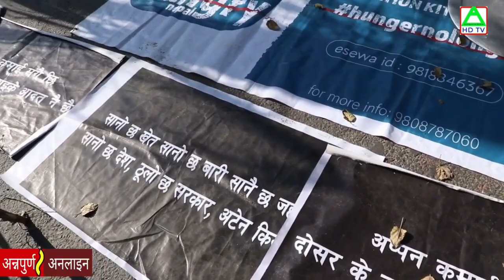नेपालि सुतिरहेका बेला इतिहास रच्दै राष्ट्रसंघ | दिल्लीको बहाना सकियो | खालि नगरे के हुन्छ हेर्नुहोस?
हेर्नुस कसले के प्रतिक्रिया जनाए ?
United Nation
Phanindra Nepal
Swagat Nepal
Buddhi Narayan Shrestha
hasta Bahadur Kc
Bimal Pokharel
Good Governance, Border & Foreign Affair News|

GALAXY 8K TV
GALEXY 4K
Nepali army bold Job Border save
Nepal India Border Conflict , dispute and Encroachmen Today's Update
Indian army and Nepali Army Border issue
 Nepal -India - china tri Juction Border Pillar
Strip map Prakaran
Kalapani Encroachmen by SSB
boundaries outlined in a survey
Tista kanga Border Update
Dehradun Nepal Historical fact
darjeeling nepal History
रास्ट्र र रास्ट्रियताको प्रबर्दनार्थ सरकार र जनताको संयुक्त पहल आजको आबस्यकता
महसुस गरि नेपाल सरकार र नेपालि जनताको तर्फबाट संयुक्त प्रयास ==
Foreign Affair Nepal
Border and Foreign News Nepal | सिमाना र विदेश नीति |
बिज्ञ टोलीको अध्यन प्रतिबेदन र इतिहासक पुस्तक बिबेचना

                          सिमाना, सन्धि , इतिहास तथा पररास्ट्र मामिला

पररास्ट्र मामिला टिभि
सिमाना र परराष्ट्र टिभि
कालापानी टिभि
लिपूलेख टिभि
टिस्टा टिभि
टिस्टा कांगडा टिभि
लिम्पियाधुरा टिभि संयुक्त रुपमा यहाहरु माझ आएको छ

रहस्यमय हत्या घटनाको पुन अनुसंधान रिपोर्ट

अक्सर हाम्रा बिषयहरु / घटना र बिचार - अनलाइन र टेलिभिजनको नौलो प्रस्तुति।

बिशेस जिज्ञासा , प्रस्न र जवाफहरू बिशेसता यिनै बिषयमा केन्द्रित रहने छ।

प्रचण्ड - देउवा र ओलीको युग पछिको नया राजनीति पनि किन उस्तै ?
 संभावना र सन्दर्भ  ?

पश्चिम नेपालको लिम्पियाधुरा खालि गराई सुस्तामा शान्ति स्थापनार्थ ?
कालापानीमा नेपाली सेनाको तैनाथी , गोर्खालीको पहिचान।

सिमाना तथा पररास्ट्र मामिला टिभी तत्काल रास्ट्रिय टेलिभिजन बाट प्रसारण
 नहुदा सम्म युट्युब बाटै जोडिएर रहनुहोला ।

अख्तियार दुरुपयोग अनुसंधान , न्याय प्रसासन , सार्वजनिक प्रसासन भित्र बेतिथी भए जानकारी गराउनुहोला। ==हामि सधै यहाहरुको साथमा रहने छौ।

२००७ सालको कांग्रेस र राजाको क्रान्ति पछि पनि राणहारुको सासन के हो बास्तविकता ?
२०४६ सालको कांग्रेस र कम्युनिस्टहरुको क्रान्ति पछि पनि पंचहरूको शासन कसरि
संभव भएको थियो ? माओबादिको जनयुद्ध पछि पनि राजाबादी र संसदबादिहरुको शासन -परिवर्तन किन भएन  ? खोजमुलक रिपोर्ट

रास्ट्रिय तथा अन्तरास्ट्रिय समाचार

विश्व इतिहासको यथार्थ र बास्तविकता जो गलत थिए , खोजि र अनुसन्धानात्मक रिपोर्ट

राजा बिरेन्द्र र रानी सहितको राजपरिवार हत्याको भित्रि रहस्य

भ्रस्टाचार , बेतिथी , र तस्करी

नेपालको सिमाना तथा पररास्ट्र मामिला र बिकाश तथा सुसासनको अनुगमन संबन्धमा बिशेष रिपोर्ट

कालापानी , लिपुलेख र लिम्पियाधुरा क्षेत्रमा नेपालीहरुको धारणा र अबस्था

नेपाल र बिस्वको इतिहास - घटनाको रिपोर्ट

मदन भण्डारी हत्या प्रकरण र दरवार हत्या काण्डको रहस्य र बास्तविकता

महाकाली संझौता र हस्ताक्षर घटना र बास्तविकता (गिरिजा प्रसाद कोइराला , केपी ओली र सेरबहादुर देउवा र माधब कुमार नेपाल अर्थात एमालले कांग्रेस , राप्रपा र सदभावनाको कर्म )

एमसीसी MCC अनुमोदन गर्न ककसले कसरि भूमिका खेले ?

टनकपुर संझौताको नालीबेली संग गिरिजा प्रसाद र शेर बहादुर देउवाको नियत र परिणाम

राणाको पालाको सारदा बाध , कांग्रेसले निरन्तरता दिदै २०५२-५३ फेरी रास्टृघाति भनिएको महाकाली एकीकृत संझौता

२०१६ सालको रास्ट्रघाति गण्डक संझौता र बीपीको उद्देस्य
2011 BS - Koshi Treaty - Matrika Prasad Koirala

माओबादिले ४० बुद्धे माग राखेर बिक्रम सम्बत २०५२ सालमा सुरु गरेको जनयुद्ध, अहिले तिनै नेताको नेतृत्व हुदा ति मागहरु कहा छन् ? बाबुराम , प्रचण्ड , बादल जस्ताको नियत के ?
स्वाधिनता र सुसासन, सार्वजनिक न्याय प्रसासन , बिकाश र रास्ट्रिय औधोगिकिकरणका लागि के प्रयास भए ? गणतन्त्र  र संघियता मात्र खोजिएको थियो ? जवाफ खोज्ने छौ।
Jana अदालतको फैसला
रास्ट्रको प्रतिस्ठाको बढोत्तरी, संबिधानिक अधिकार , नागरिक कर्तब्य र जवाफदेही राज्यको कर्तब्य-- कहिँ कतै चुकेको त छैन ? || हामि मार्फत सुचित गर्नुहोला |

Border News ( सिमाना र पररास्ट्र खबर )
Border News Nepal ( सिमाना र पररास्ट्र खबर )

BNF News
Border and Foreign Affair
नेपालको सिमाना र विदेश नीति।
बिज्ञ बहस , छलफल र बिस्व घटना नियाल्दै
 विदेशी हस्तक्षेप ,  सिमा अतिक्रमण  र विदेशी दलाली प्रवृति
राष्ट्र निर्माण र विकाशका खातिर , सुशासन र समृद्धिको पहल